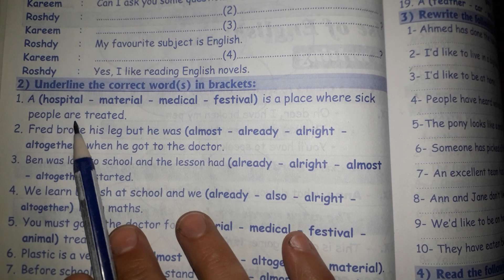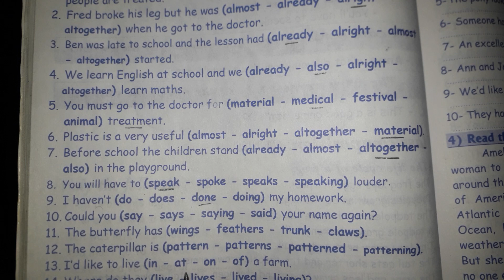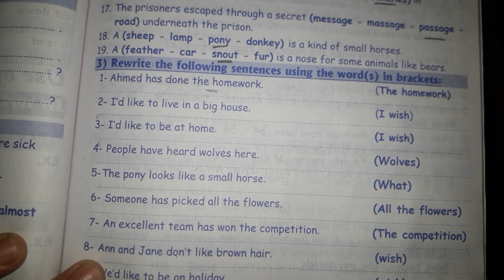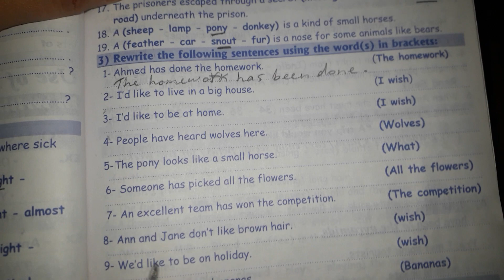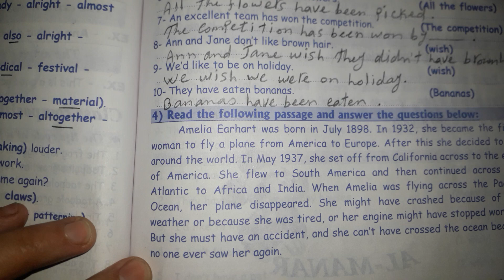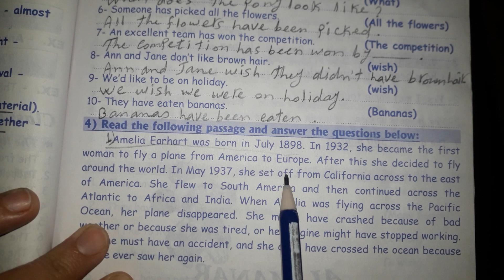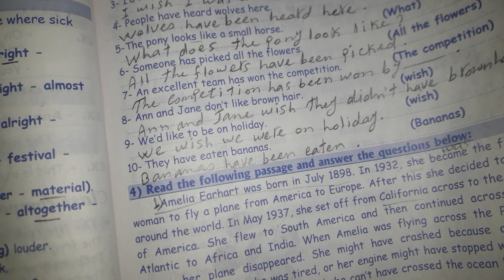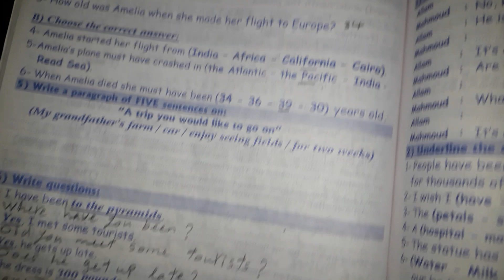حل تدريبات الجزء الثالث من الوحدة العاشرة انجلش ورلد